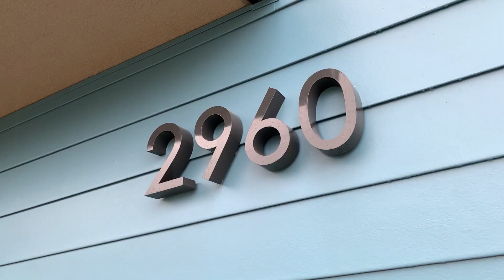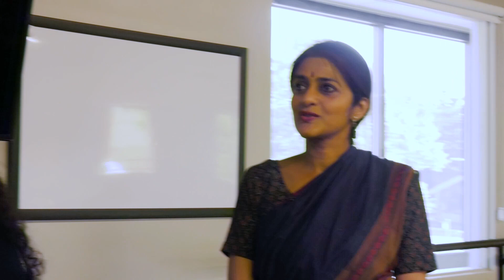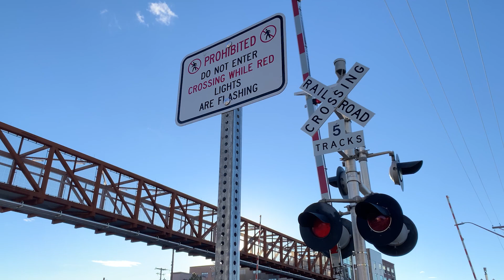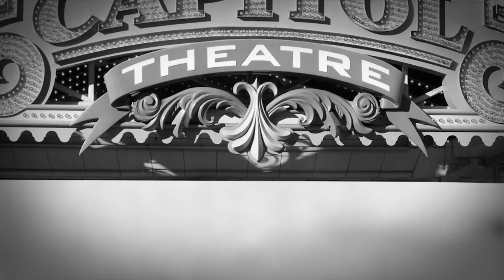Capital City News Episode 20, 2023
On this episode, Salt Lake City Fire Department Captain Chad Jepperson talks about the recruitment and training of future firefighters. We take a look at the 300 North Pedestrian Bridge, and we also follow Mayor Mendenhall as she visits another local business. Finally, our history minute is about The Capitol Theater.